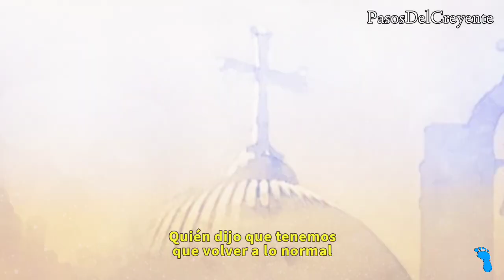Espera - Tu nuevo canal católico - spot de Pasos del Creyente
Un Nuevo spot de Pasos del Creyente

tu nuevo canal católico